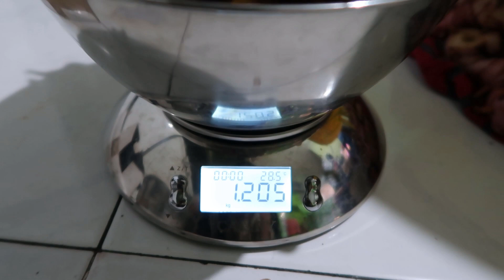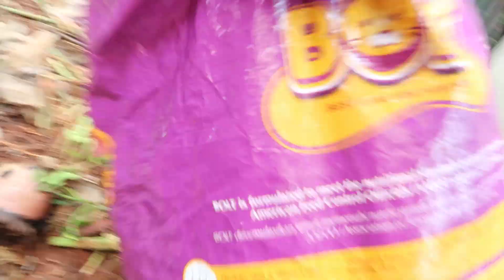Ep.211 Panen lengkuas! Stok hasil panen di freezer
Order benih-benih sayuran, compost bag, planter bag silahkan hubungi momi di :
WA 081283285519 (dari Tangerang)